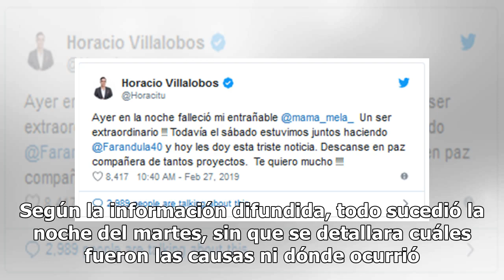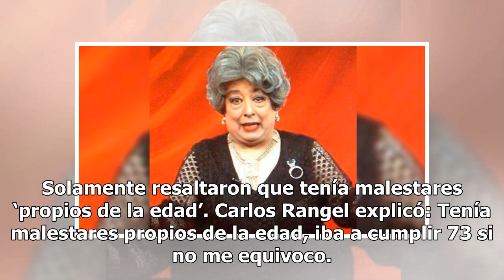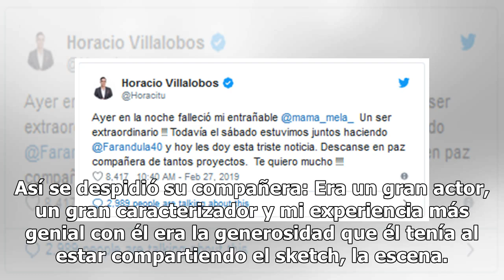Luto en el espectáculo: fallece Javier Yépez, el actor detrás de Mamá Mela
El día de hoy se reportó el sensible fallecimiento del actor y conductor Javier Yépez, quien dio vida al personaje de Mamá Mela. Según la información difundida, todo sucedió la noche del martes, sin que se detallara cuáles fueron las causas ni dónde ocurrió. Diversos actores, principalmente del prog...